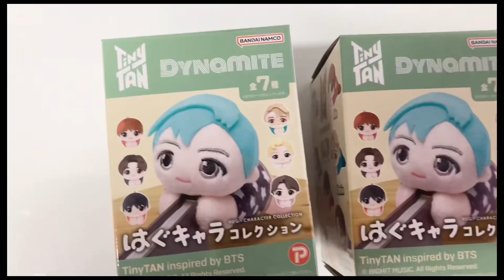TinyTAN はぐキャラコレクションJ-HOPEリベンジ！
はぐキャラコレクションのJ-HOPEが欲しくて欲しくて。